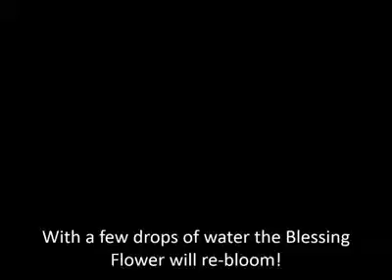Rose of Bethlehem Blooming Flower Pendant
Faith carries you through challenging times and fill you life with blessings! Now with a stunning, patent pending stone in the middle, revealed every time the flower blooms.

These Pendants actually bloom again and again with just a few drops of water.